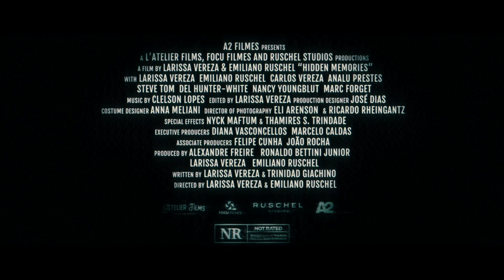Memórias Ocultas 2023 Trailer Oficial Legendado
Memórias Ocultas 2023
Trailer oficial legendado em português Br.
Direção: Emiliano Ruschel, Larissa Vereza.
Artistas: Larissa Vereza, Emiliano Ruschel, Steve Tom, Nancy Youngblut.

Sinopse: Em Los Angeles, uma bióloga brasileira se vê no centro de um polêmico experimento ao acordar em uma realidade paralela na França.